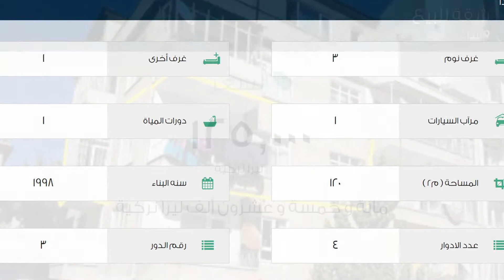شقة للبيع في نيدا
تفاصيل العرض:-

رقم: 2129849

ميزات:-

3 الغرف, 1 غرف أخرى, 1 عدد دورات المياه, 1 سعة مرآب السيارات, 4 عدد الأدوار, 3 رقم الدور, 1998 سنة البناء, غاز, مطل على المدينة, سكني, حديقة, صالة